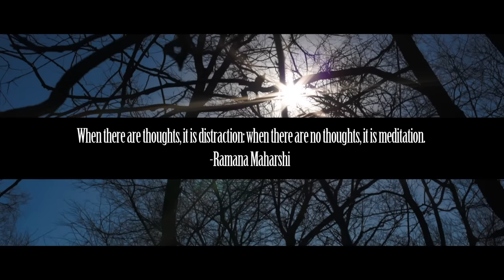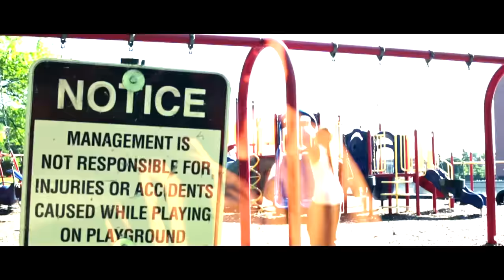CES CRU - "Meditate" [Official Video]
CES CRU "Meditate"

Directed by : Marmo Films on Twitter/Instagram - @marmofilms